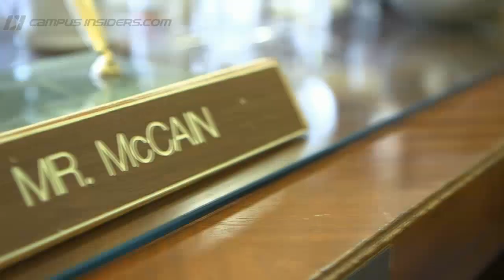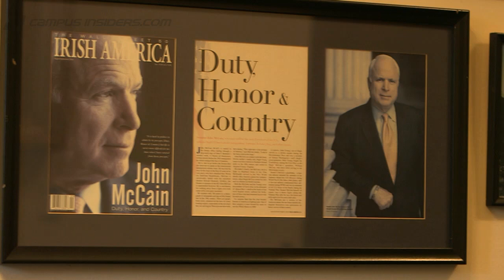The Seth Davis Show: U.S. Senator John McCain | CampusInsiders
U.S. Senator John McCain talks sports and politics with Campus Insiders' Seth Davis.